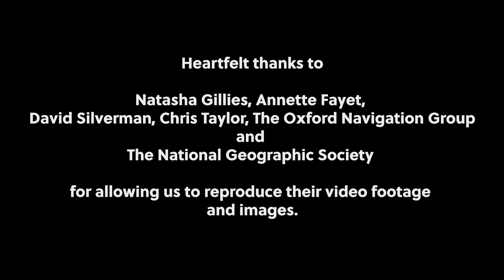Should we put our ocean first?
Oxford Zoologists Natasha Gillies and Dr Annette Fayet both study seabirds living on Skomer Island in Wales. In this video, they discuss their research in further detail and explain how it helps them answer our Big Question on the ocean.